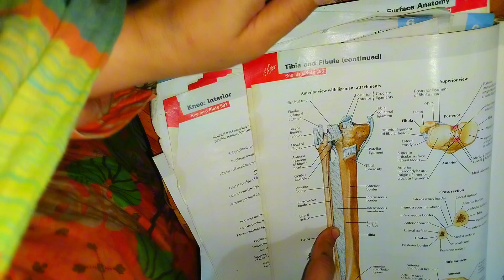The Joints || Classification of joints